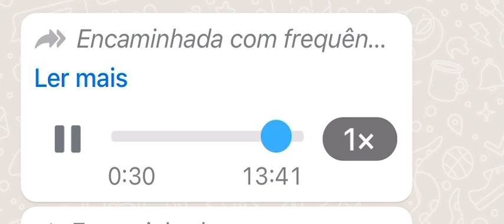Geraldo Melo: Música para quando “bater as botas”